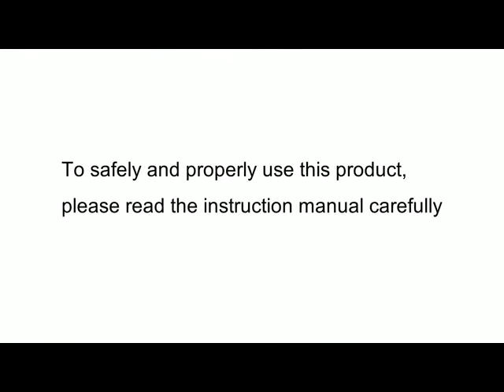JUKI TL-Series: Swing Gauge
This gauge is used as a guide for the edge of the fabric when sewing with a fixed seam allowance. This gauge can be swung toward you so that it is out of the way when not in use.

The guide being short at the front and back makes this gauge perfect for sewing gentle curves.

The gauge can be moved as far as 1.2” (30mm) from the needle and secured by loosening and tightening the screws with a screwdriver.

Part number: A9847-D25-0A0

For: TL-2010Q, TL-98, TL-2200QVP Mini